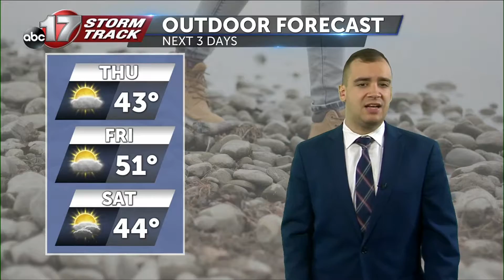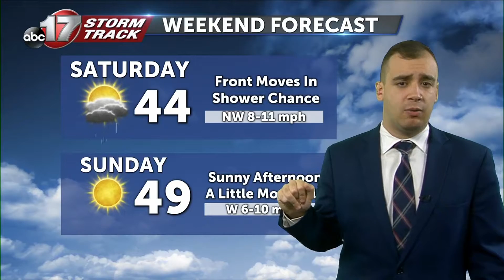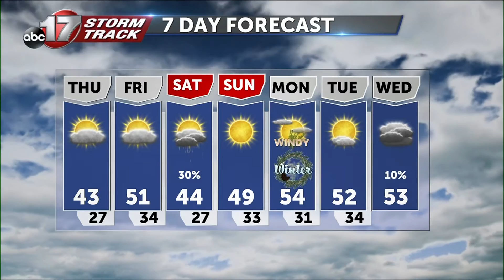Clearing out, slow warm up on the way